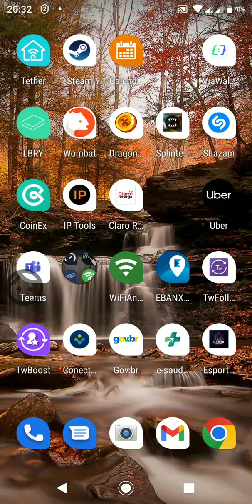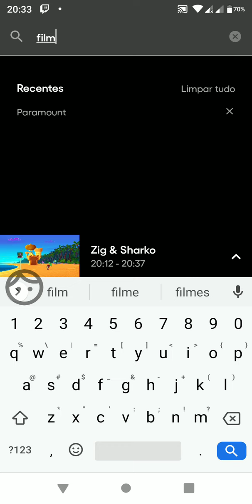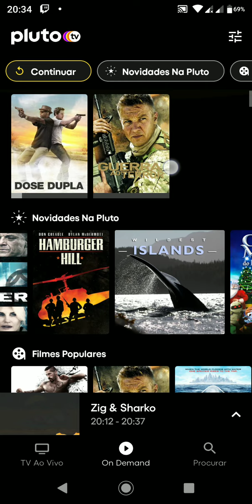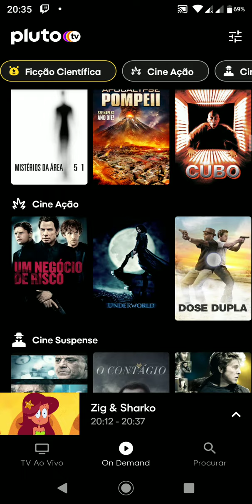Como assistir TV, séries e filmes com PLUTO TV pelo celular